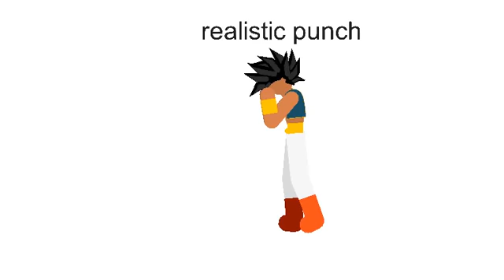Realistic :) | stick nodes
No effort whatsoever in the punch